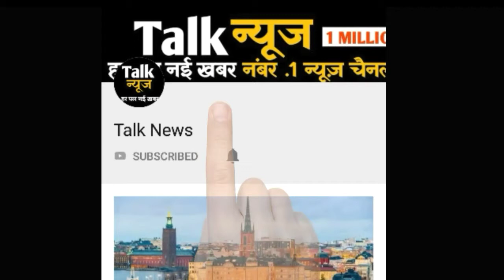अभिनेत्री पूजा भट्ट ने कहा-पापा चार-चार दिन बाद शराब के नशे में धुत होकर घर आते थे फिर...Actor Pooja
अभिनेत्री पूजा भट्ट ने कहा-पापा चार-चार दिन बाद शराब के नशे में धुत होकर घर आते थे फिर... Actor Pooja Bhatt said-Papa used to come home after drinking four to four days after being drunk.